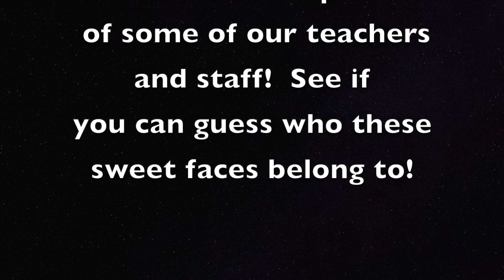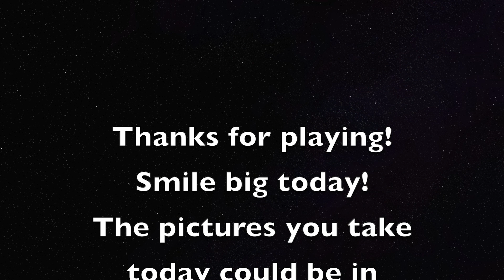Tuesday Picture Day